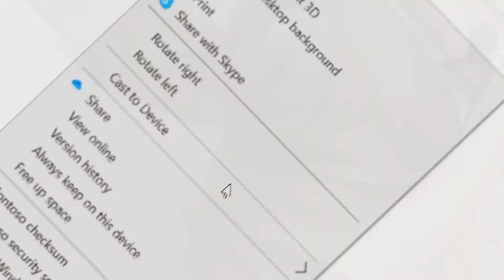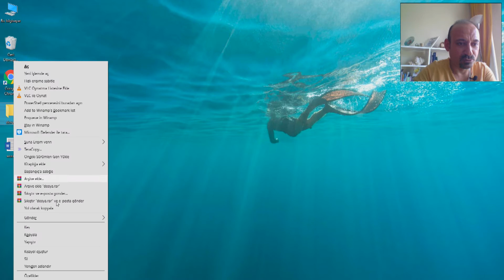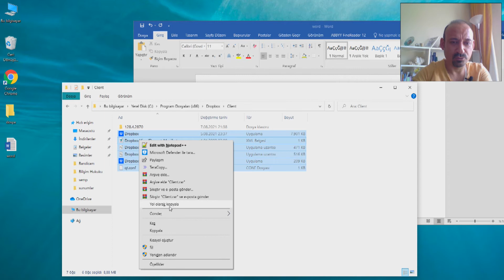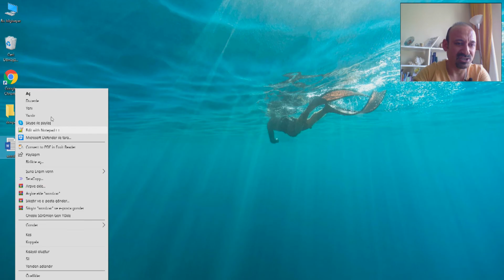WINDOWS 11'in Güncellenmiş "SAĞ TIK" Menüsü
Windows 11 in ilk bakışta sağ tık menüsünde neler olduğunu inceliyoruz.
İyi seyirler.